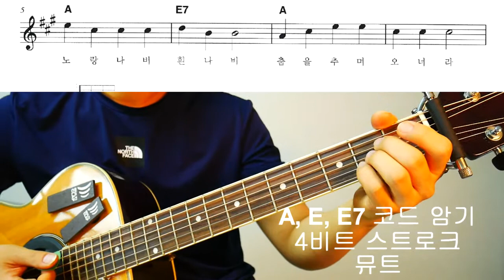[기타강좌] 나비야(나비야 나비야 이리날아 오너라)